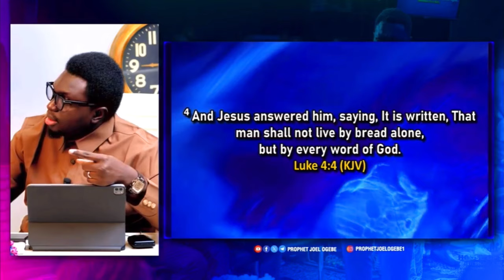Why Many Believers Still Struggle With Sin || Prophet Joel Ogebe Exposes A Deep Truth